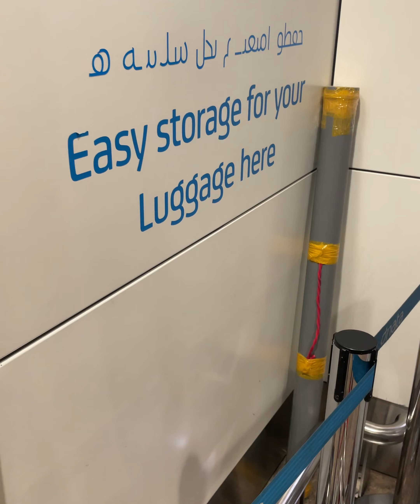PWEDE KAYANG MAG UWI NG FISHING ROD MULA ABROAD PAPUNTANG PINAS?